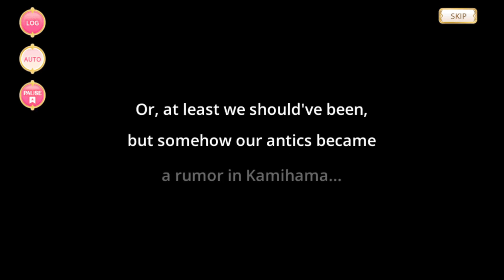Costume Story: Urara Yume (Halloween Costume)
English Text

Translation Credits: MochiDDR